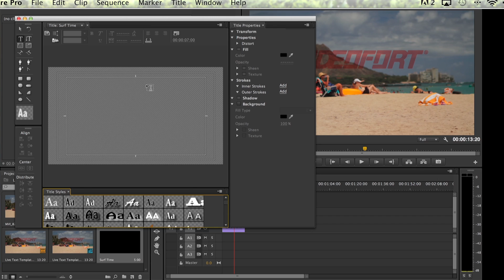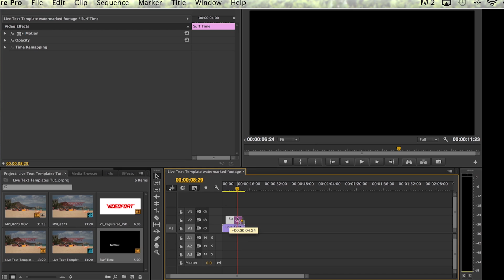Adobe Premiere: How to use Title Templates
In this Adobe Premiere VideoFort Tutorial, VideoFort Colin teaches you how to use title templates. Text templates will enable you to insert colorful, attention-grabbing text into your projects. This lesson covers how to create these kinds of titles within Adobe Premiere never having to open a separate program.